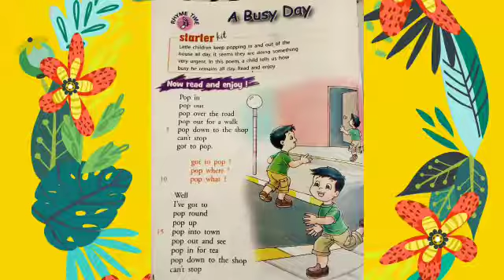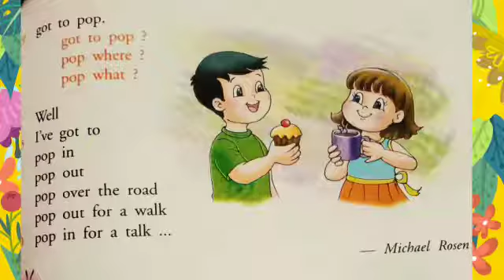Class 3rd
Rhyme Time